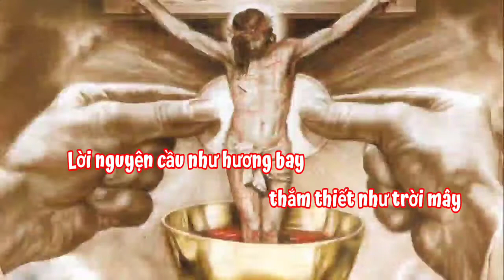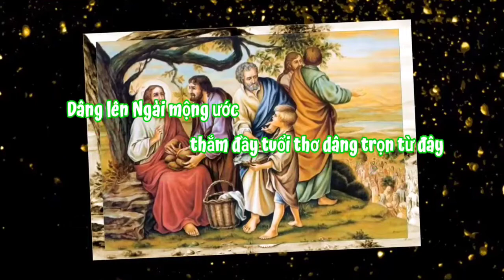(MeTC) Của Lễ Con Dâng (Lời nguyện cầu như hương bay, thắm thiết như trời mây... - Nguyễn Duy)